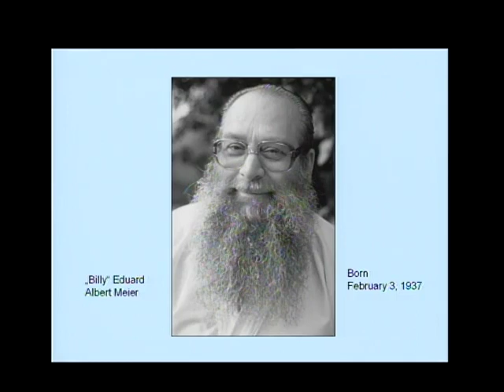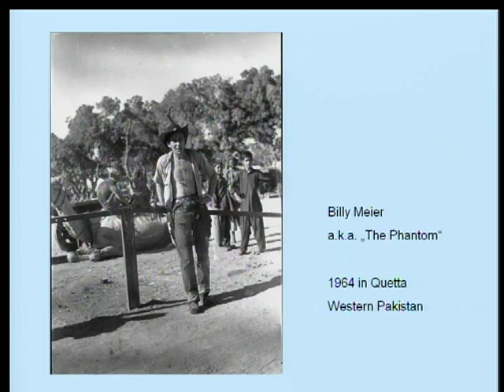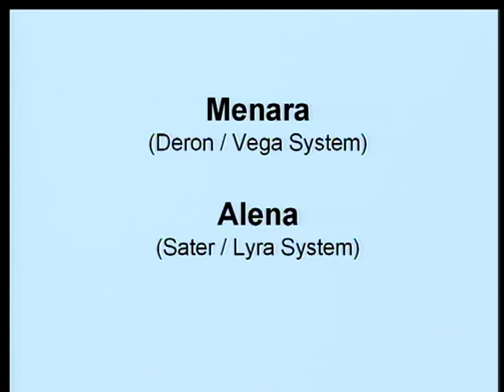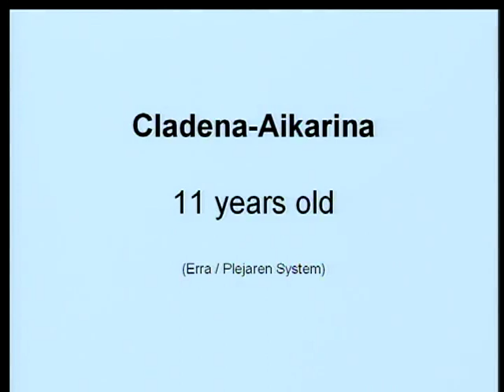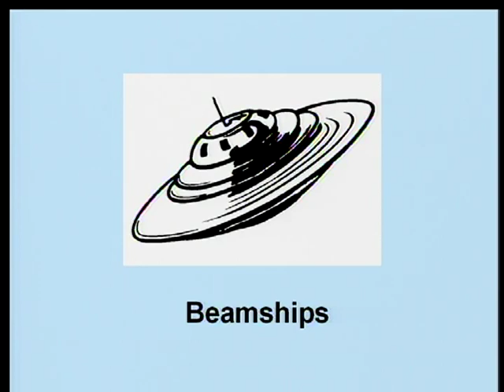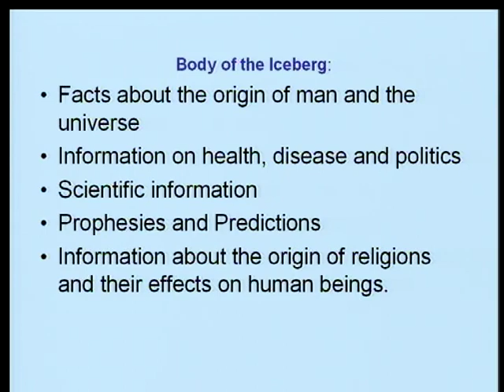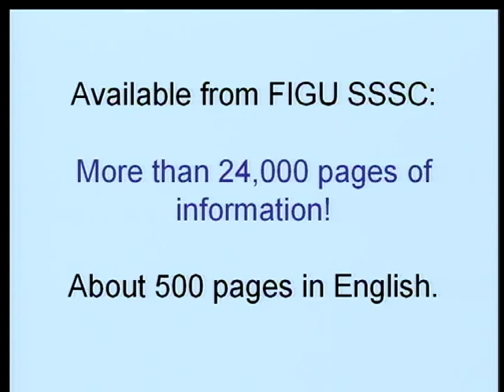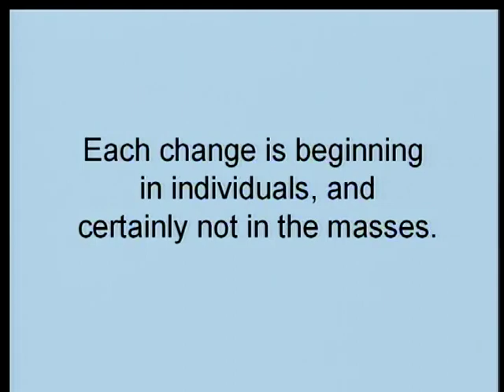"The Meier Case Update" 2006 Part 2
Wendelle C. Stevens, Michael Horn and Christian Frehner
International UFO Congress Convention & Film Festival, 15th Annual, Laughlin/Nevada, USA.